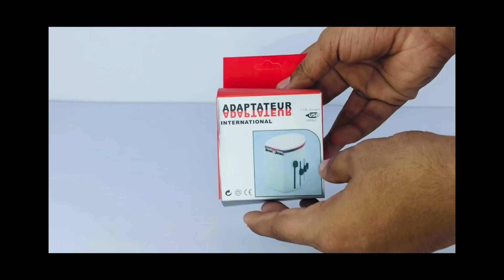Travel Adapter International Plug Charging Dual USB Port Universal Socket 1000mA | CLOPAL ELECTRIC